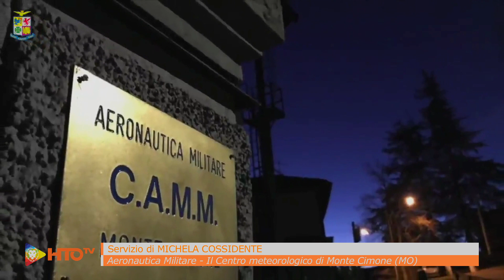Aeronautica Militare - Il Centro Metereologico di Monte Cimone (MO)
Il Centro Aeronautica Militare di Montagna di Monte Cimone. Qui vengono rilevati i principali parametri meteorologici, monitorato lo stato di salute dell'atmosfera, fornita assistenza al volo nel campo delle telecomunicazioni.

Video: Aeronautica Militare